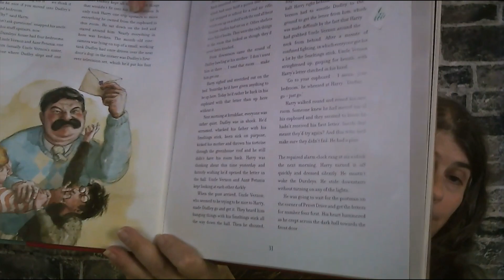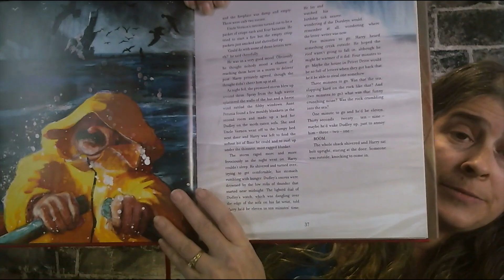Reading with Grams Episode 49 Harry Potter and The Sorcerer's Stone Chapter 3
Fey and Miles Gram's reads in Episode 49 Harry Potter and The Sorcerer's Stone Chapter 3 by J.K. Rowling illustrated by Jim Kay read by Michelle Freed. I am not the best out-loud reader but am making this series for my grand-babies and for any child that loves to have books read to them. I hope you enjoy and excuse any mistakes. If I catch them I will try to edit them out but I am human.

If you like this book and want to buy it you can get your own copy at this link. I make a small percentage if you buy through my link.